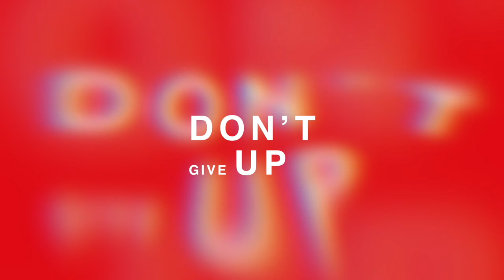Kenneth Bager & Findlay Brown - Don't Give Up (ft. Kasper Tranberg, WALTHER & OliO) - s0622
We’re excited to announce the release of Kenneth Bager’s new single ‘Don’t Give Up’, a warm-hearted sing-along anthem with notes of soul and disco.

The track is a statement on the sound of pop sublime. A cruising earwormy groove rising to blissful heights. Emphatic synth-chords, tingling guitar loops, stirring strings. A climactic hook, supplied by Findlay Brown, sending it flying into the sparkling night sky.

The new track comes as the first taste of the artist-producer-dj’s forthcoming album on Music For Dreams.